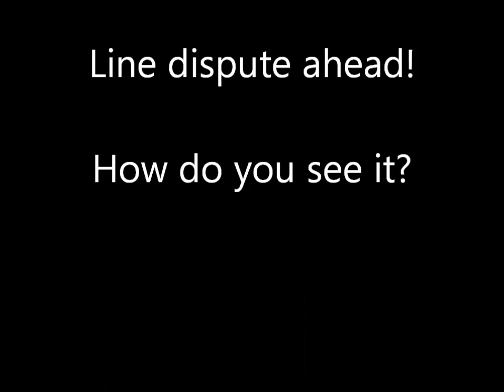Maddy's mad skillz